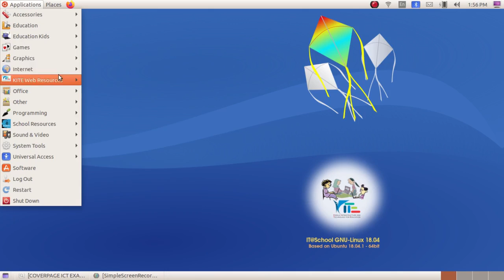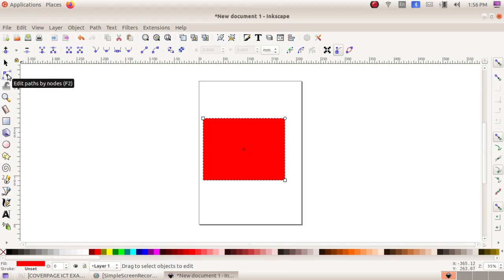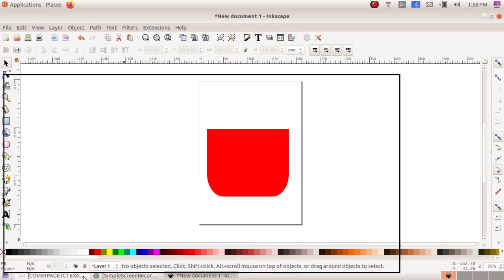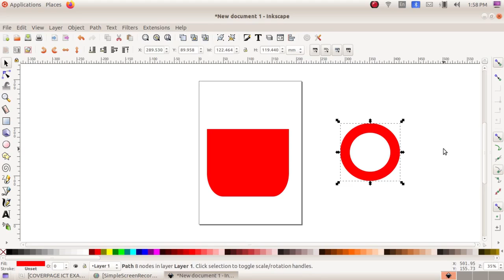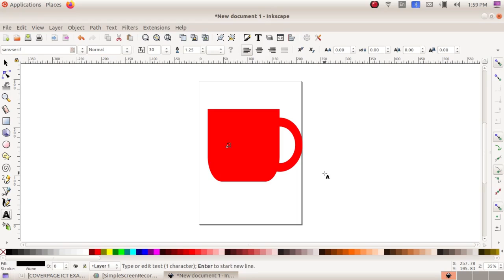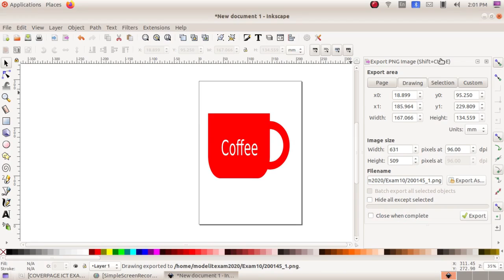SSLC IT Practical Exam 2022-Qn:1 Coffee Cup in Inkscape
Kerala State Syllabus SSLC IT Practical Exam 2022 Questions Based Video Tutorials 2022 മാർച്ച് എസ്.എസ്.എൽ.സി ഐ.ടി പ്രായോഗിക പരീക്ഷ